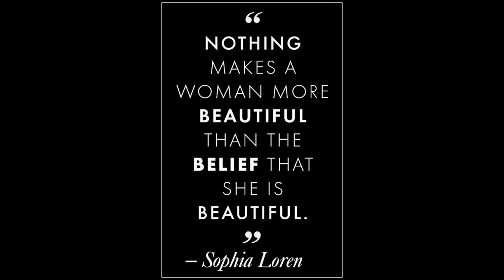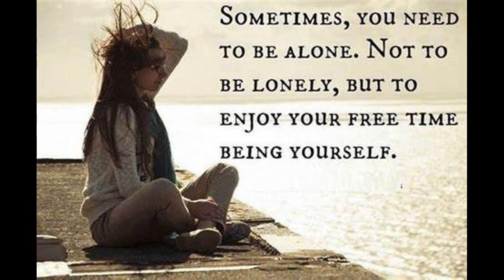How to level up after Narcissistic abuse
My 7.5 Year Relationship with a Narcissist involved:
Love bombing
Emotional abuse
Physical abuse
Cheating
Lack of sex
Hoovering
Devalue
Enablers
Parallel parenting
The Courts system

Stay safe and level up